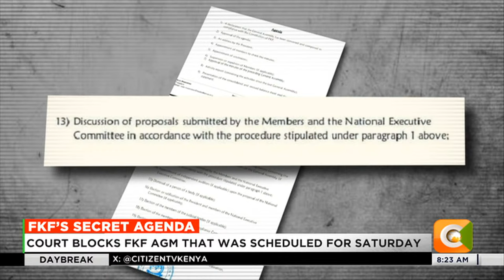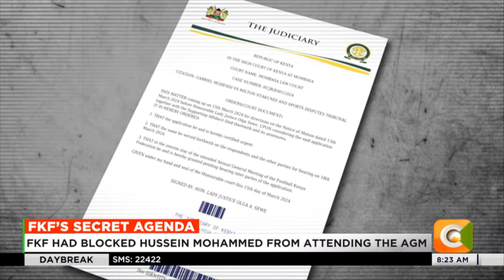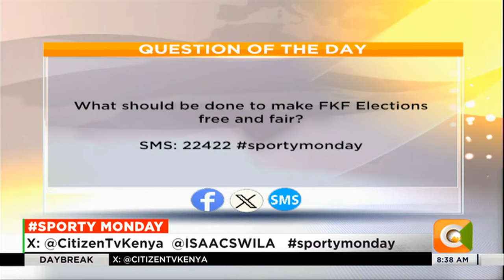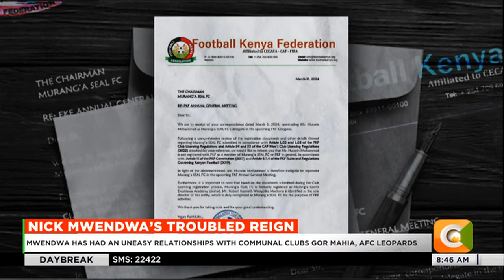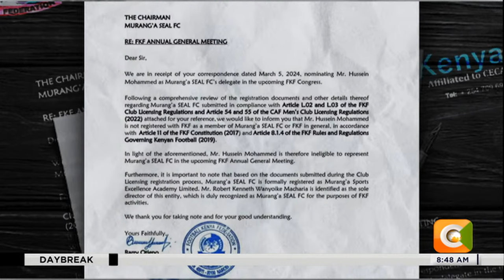Nick Mwendwa's troubled reign at FKF | Sporty Monday